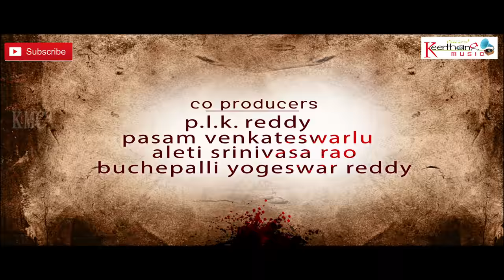లజ్జ | Latest Telugu Movie Lajja Theatrical trailer | Madhumitha, Narasimha Nandi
Watch Lajja Telugu Movie Theatrical trailer Latest 01 - Tollywood Upcoming Movie Lajja, Staring Madhumitha, Narasimha Nandi Lajja Movie Full HD Trailer

Banner : P.L.K.Productions
Movie : Lajja
Starring : Madhumitha, Narasimha Nandi,
Written-Directed by : Narasimha Nandi
Lyrics : Vanamali
Editing : V.Nagi Reddy
DOP : S.Murali Mohan Reddy
Digital Partner : SOUNDSID™️

►About KEERTHANA MUISC :
KEERTHANA MUISC believes in hard work. Music is a very powerful neurological tool that helps us to change our mindset and mood, so listening to your favorite tunes while doing various activities is a great motivational exercise. In addition, music is able to change the way we see the world, making it more positive and outgoing.